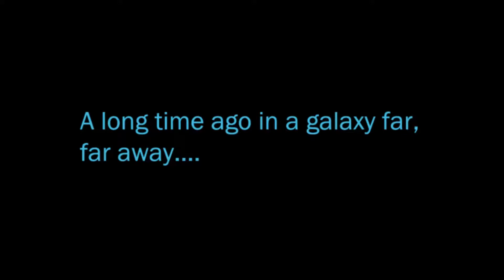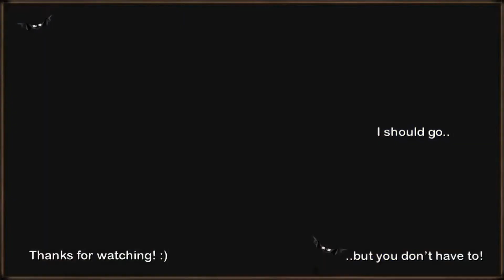Let's Play SWTOR (S 3) - Kira's Little Secret (Ep. 11) [Jedi Knight]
And so the cat is out of the bag! Kira's got a dirty little secret to share with us and we need to go to the Council to let them know. Kira is not looking forward to it!

Come join me as we play as Abby, the Rattataki, following her journey across a galaxy far, far away.

If you want to write me a message in game, I'm on the Darth Malgus server. And I'm active on Abeloné.

If you'd like to try the game or renew an unsubscribed account, you are free to use this link to get started: